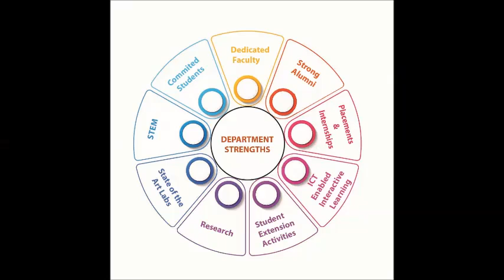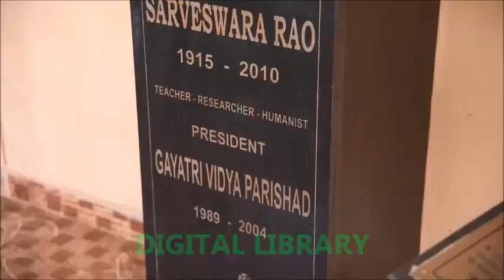Department of Computer Science and Engineering ,GVPCDPGC(A) ,RushiKonda-530045